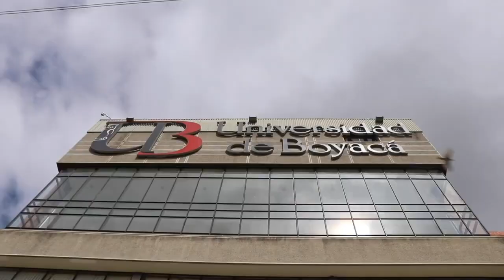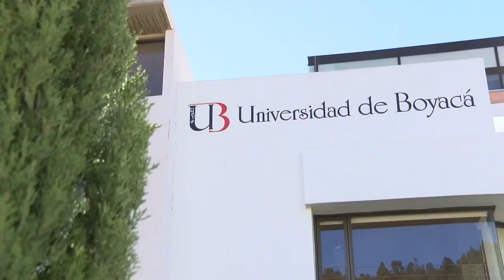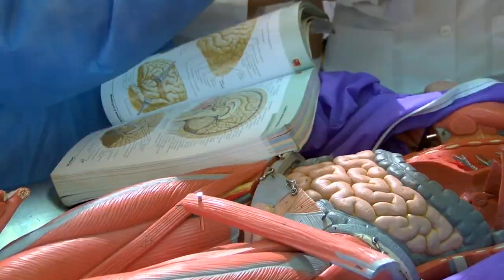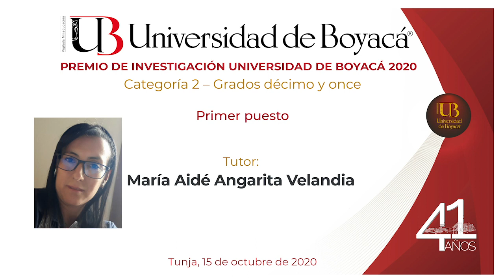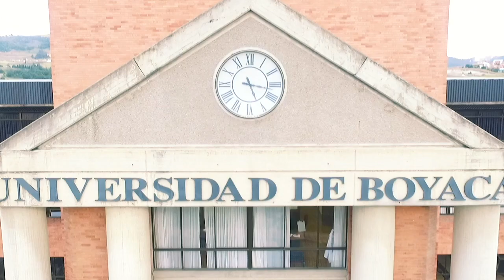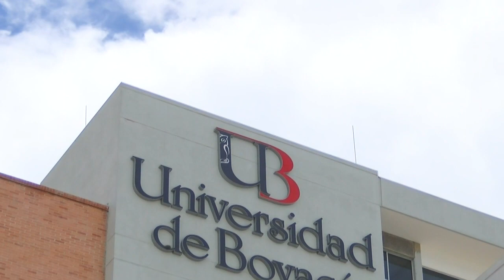Premio de Investigación Universidad de Boyacá 2020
Ceremonia de entrega del Premio de Investigación Universidad de Boyacá 2020.